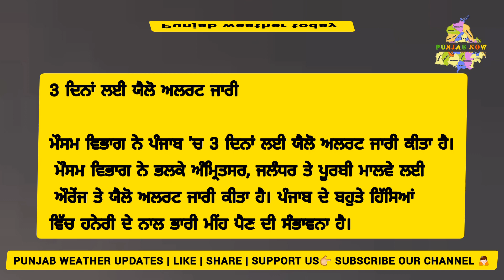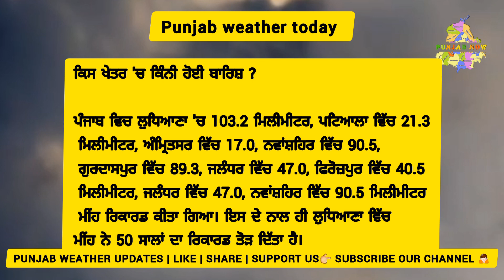Latest weather Update | Punjab weather today | weather of punjab today | punjab weather information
punjab weather news
today punjab weather
weather update punjab
punjab weather news today
punjab mausam#Punjabnightweather
Punjab weather today
weather update today
punjab weather
weather in punjab
tonight weather
tomorrow weather
punjab weather today
weather punjab
mosam
mausam
mosam ka hal
aj ka mosam
weather report
tufaan
today news
ajj diyan khabra
khabra
mosm news
15 julymausam
breaking news
todag weather
ajj da mausam
ajj da mosm
weather news
punjab weather today news
punjab weather mausam
punjab weather channel
weather update
bhagwant mann
punjab weather update
today weather
mausam mausam
punjab ka mausam
punjab da mosam
punjab da mausam
daily punjab weather
today weather update
weather
monsoon 2023
monsoon
tonight lahore weather
tonight punjab weather
next rain
today weather punjab
weather update today in punjab
today weather report punjab
weather today punjab
punjab weather update today
today punjab weather
weather update today punjab
puniab weather
pre monsoon
pre monsoon spell

punjab weather
punjab weather today
weather punjab today
weather in punjab
tonight weather
weather forecast pakistan
aaj ka mausam
tomorrow weather
punjab weather
aj ka mosam
mausam
mosam
mosam ka hal
Amritsar weather
Punjab district weather
Ludhiana weather
mansa weather
faridkot weather
tonight punjab weather
daily punjab weather
mausam ka hal
punjab ka mausam
punjab da mosam
Sangrur weather
Rupnagar weather
Sahibzada Ajit Singh Nagar weather
Patiala weather
Pathankot weather
Muktsar Sahib weather
Moga weather
Mansa weather
Ludhiana weather
Kapurthala weather
Hoshiarpur weather
punjab da mausam
mausam mausam
Amritsar weather
Bathinda weather
Faridkot weather
Fatehgarh Sahib weather
Firozpur weather
Fazilka weather
Gurdaspur weather
Jalandhar weather
Hoshiarpur weather
Barnala weather
weather
today weather
punjab weather
aaj ka mausam
tonight weather
tomorrow weather
Taran Taran weather
batala weather
Majitha weather
sangrur weather
mausam
mosam
aj ka mosam